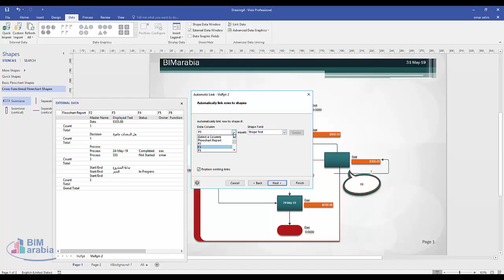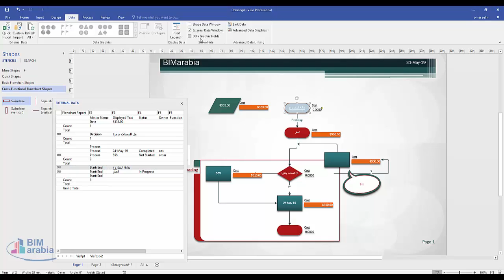visio link data